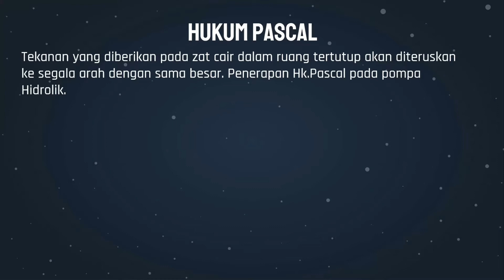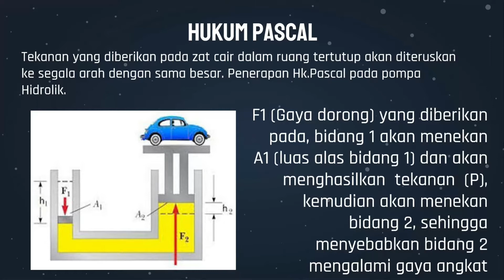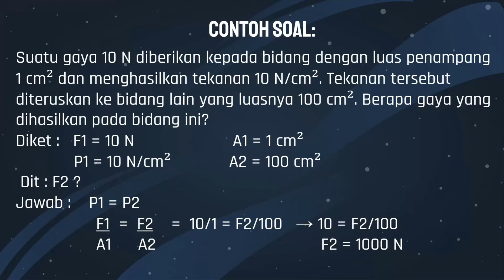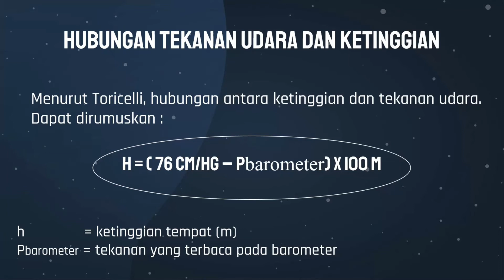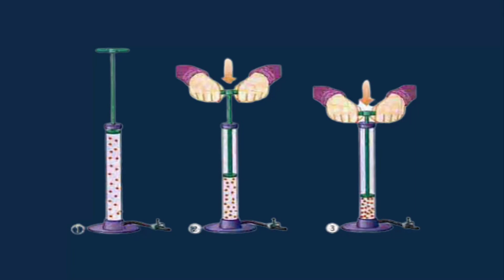Hukum Pascal dan Boyle - Bu Rosa - IPA - Kelas 8